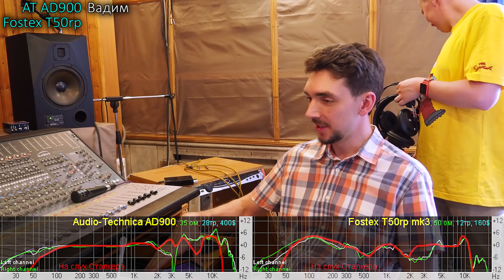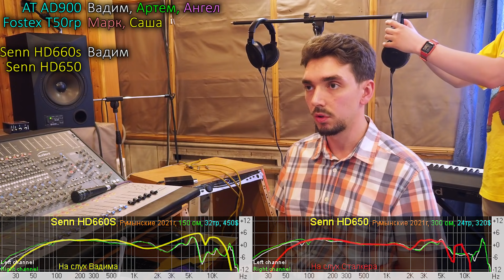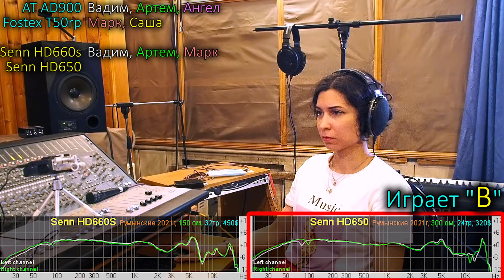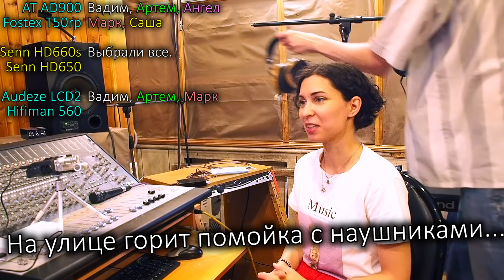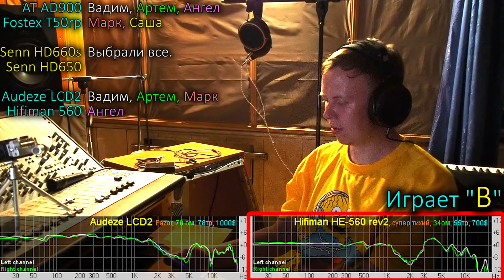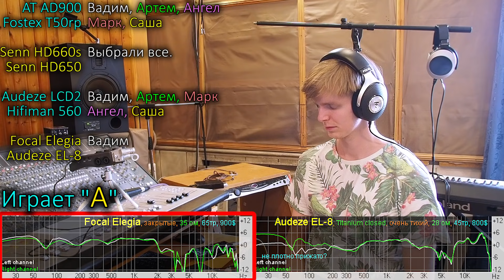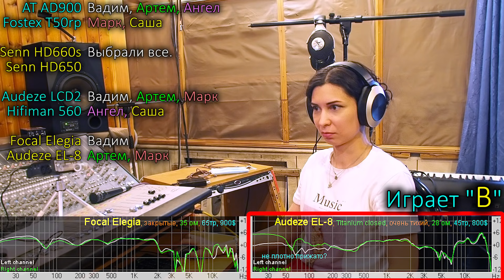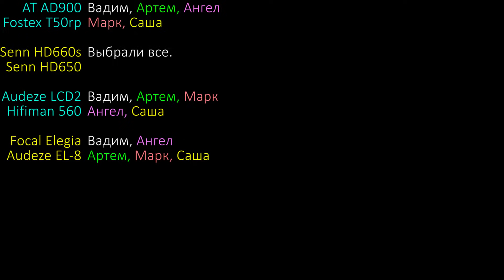Blind Test of Hi-End Headphones! Слепой Тест Высококонченных Наушников!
Для самых маленьких детей...

00:00 Intro
01:22 Fostex T50rp vs Audio-Technica ATH-AD900
07:10 Sennheiser HD660S vs Sennheiser HD650
12:46 Audeze LCD2 vs Hifiman HE-560
21:26 Focal Elegia vs Audeze EL-8
31:59 End

Помощь каналу:
--- Яндекс-Деньги: 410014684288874  (можно отправлять с Вашего Сбербанк-Онлайн или с другого инет-банка)